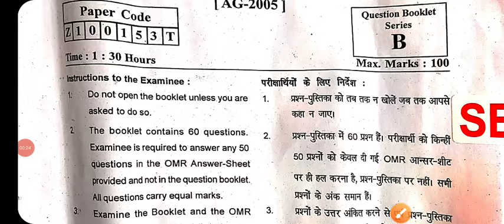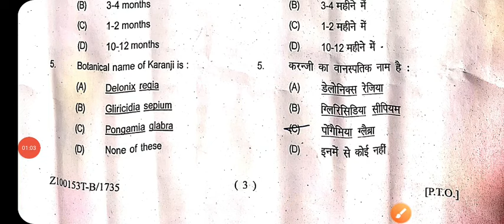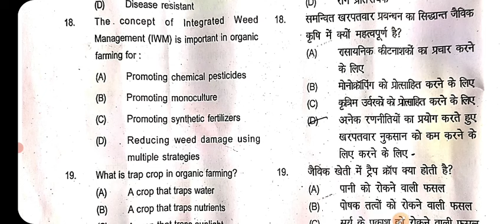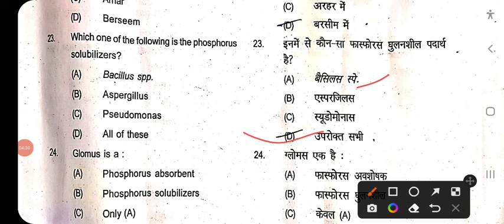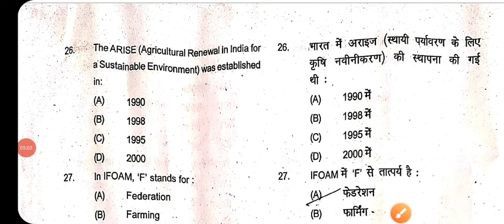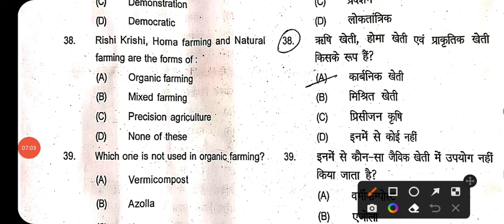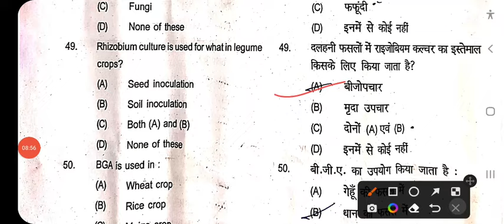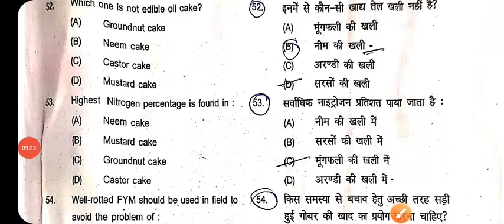Principales of Organic Farming paper solution 2024| principales of Organic Farming answer Key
bsc agriculture के किसी भी सेमेस्टर परीक्षा से संबन्धित फ्री में PDF Notes प्राप्त करने के लिए निचे दिए गए telegram को ज्वाइन किजिए।

agri masti

principles of organic farming

principles of organic farming 2nd semester mcq

principles of organic farming bsc agriculture

principles of organic farming bsc agriculture 2nd semester

principles of organic farming 6th semester

principles of organic farming bsc agriculture 6th semester

principles of organic farming objective questions

principles of organic farming in hindi

principles of organic farming lecture

principles of organic farming mcq

principles of organic farming in hindi mcq

principles of organic farming lecture notes

principles of organic farming and precision farming

principles of organic farming MCQ in hindi